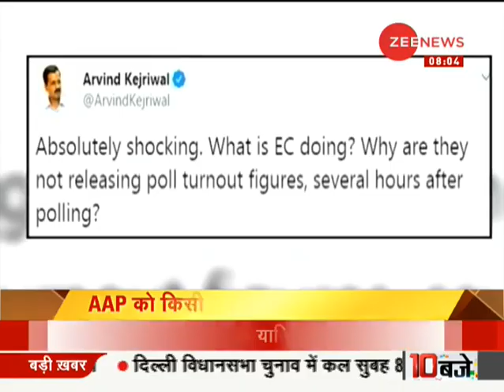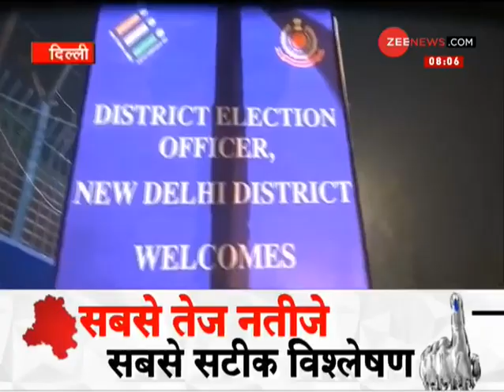AAP के द्वारा EVM पर उठाए सवालों के बाद, Election Commission का जवाब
AAP Rajya Sabha MP Sanjay Singh told the media that AAP leaders including himself, Manish Sisodia, Gopal Rai, Prashant Kishor held a meeting with Chief Minister Arvind Kejriwal & claimed to receive information from election officials about unauthorized attempts to remove EVMs at many places. Sanjay Singh questioned that when the EVM machines reached the officers, they should be sealed and taken directly to the strong-rooms.

AAP के राज्यसभा सांसद संजय सिंह ने मीडिया को बताया कि AAP के नेता जिनमें
वो खुद, मनीष सिसोदिया, गोपाल राय, प्रशांत किशोर शामिल हैं, ने मुख्यमंत्री अरविंद केजरीवाल के साथ बैठक की और कई स्थानों पर EVM को हटाने के अनधिकृत प्रयासों की चुनाव अधिकारियों से जानकारी प्राप्त करने का दावा किया। संजय सिंह ने सवाल किया कि ईवीएम मशीनें अफसरों तक कैसे पहुंचीं, जब उन्हें सील कर दिया जाना चाहिए था और सीधे उन्हें मजबूत कमरों में ले जाया जाना था।

Follow us on Google News for latest updates:

WION: shorturl.at/fwKO0
Zee News English: shorturl.at/aJVY3
Zee News Hindi: shorturl.at/eorM1
Zee Business: shorturl.at/hpqX6
DNA News: shorturl.at/rBOY6
BGR: shorturl.at/eioqL